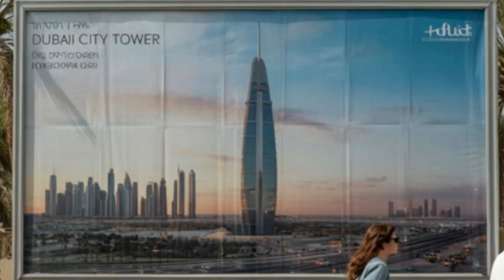These 3 Skyscrapers Vanished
What happened to the world’s most ambitious skyscrapers that never made it to completion? In this episode of Unbuilt Skylines, we break down 3 mega-tall towers that pushed engineering past its limits, only to vanish before construction finished.

🌆 In This Video You Will Discover:
• Why these 3 skyscrapers were proposed and what made them revolutionary.
• The engineering challenges and political battles that stopped them.
• How each tower would have changed its city forever.
• Which ideas from these unbuilt giants are still influencing modern architecture.

🏙️ Chapters:
0:00 — These 3 Skyscrapers Vanished
0:26 — Azerbaijan Tower
2:01 — The Illinois
3:14 — Dubai City Tower

If you love megaprojects, unbuilt architecture, or the hidden stories behind the world’s most extreme skyscraper ideas, you’re in the right place.